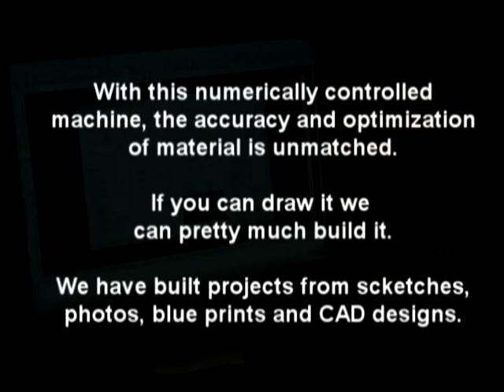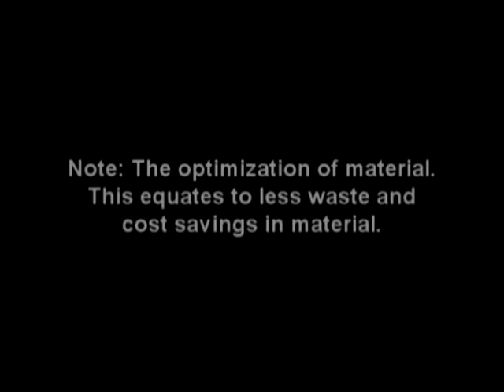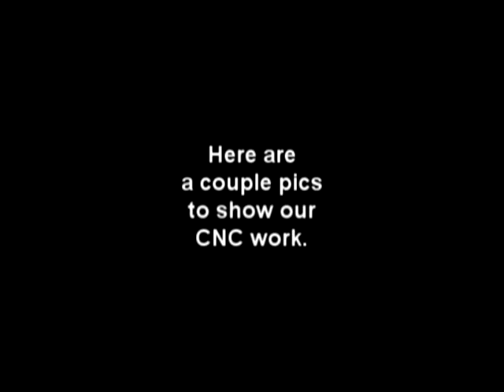CNC woodworking at Lawrence Furniture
CNC Woodworking at Lawrence Furniture in Victoria, Texas.